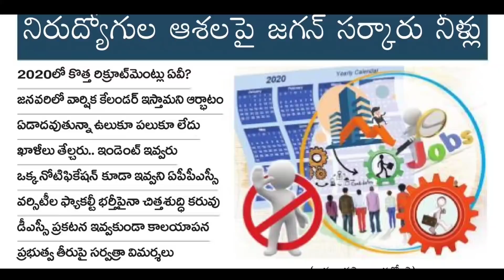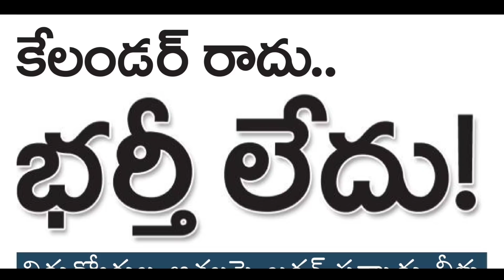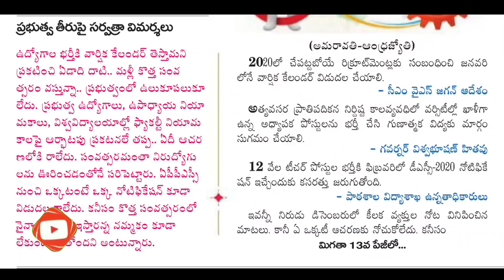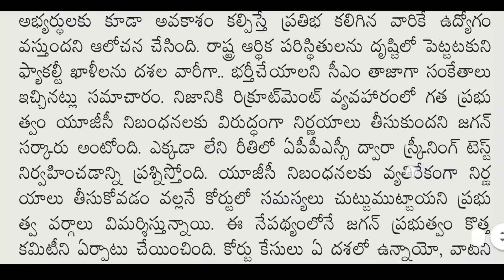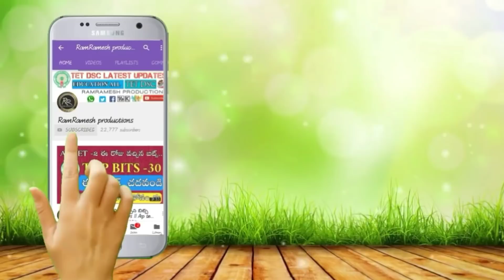Ap Dsc Latest News Today | Ap Jobs Calendar 2021 | Ap Tet Latest | APPSC Calendar 2021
✅1 to 6th Class New PDFs Download And 1to10th Books Download And D.Ed & B.Ed Books PDFs ⬇️